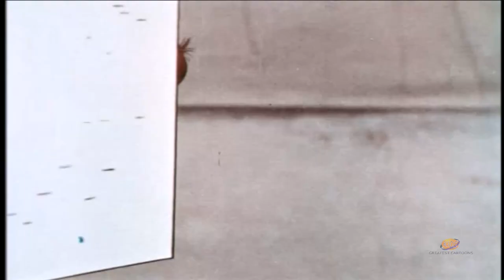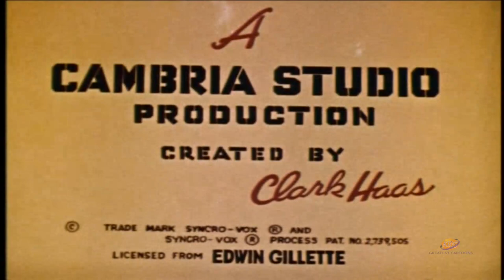Clutch Cargo | Season 1 | Episode 46 | Circus | Richard Cotting | Hal Smith | Margaret Kerry